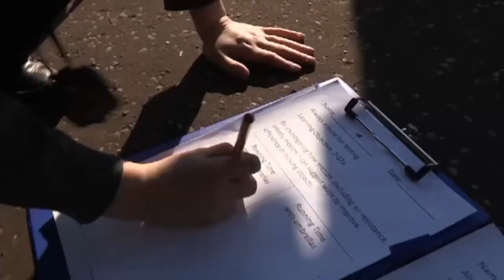East Dunbartonshire - Science teacher at Milngavie Primary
In this video exemplar, one primary teacher explains how, without a science background, she built her own capacity to deliver high quality learning in the sciences for the children at Milngavie Primary School.